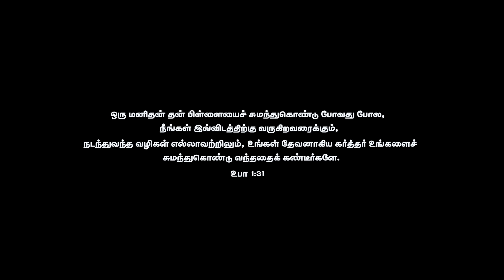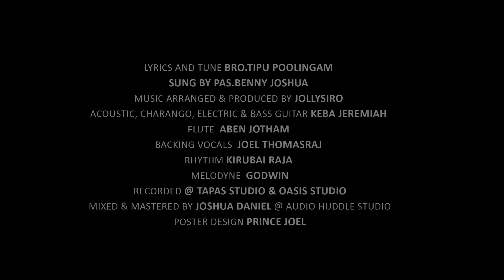Nalla Thagappanae - நல்ல தகப்பனே | Benny Joshua | Tamil Christian Song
Available to download from all digital stores!

Written by - Tipu Poolingam
Sung by - Pastor Benny Joshua
Music Arranged & Produced by Jollysiro
Acoustic, Charango, Electric & Bass Guitar - Keba Jeremiah
Flute - Aben Jotham
Backing Vocals - Joel Thomasraj
Rhythm - Kirubai Raja
Melodyne -  Godwin
Recorded @ Tapas studio & Oasis Studio
Mixed & Mastered by Joshua Daniel @ Audio Huddle Studio
Poster Design - Prince Joel
Produced by Tipu Poolingam & Family
Directed by Jazz Bala
Casting - Diya ( Daughter )   Khan ( Dad )
DOP and Editing, DI by Jone Wellington